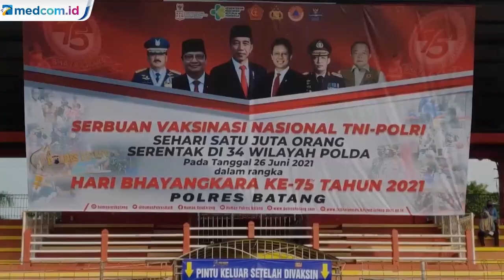Vaksin Dapat Hadiah Uang Tunai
Satuan tugas Covid-19 berupaya meningkatkan partisipasi program vaksinasi, salah satu cara yang diambil dalam pelaksanaan vaksinasi massal di Kabupaten Batang, Jawa Tengah adalah hadiah kejutan bagi peserta.

Warga Kabupaten Batang, Jawa Tengah berbondong-bondong mendatangi Stadion Sarengat untuk mengikuti vaksinasi massal pada hut ke-75 Bhayangkara, hari Sabtu 26 Juni 2021. Di Stadion dengan kapasitas 15 ribu orang ini panitia melayani vaksinasi kepada 2.000 orang yang kebanyakan merupakan buruh industri garmen dan tekstil.

Di tengah berjalannya vaksinasi, ternyata ada kejutan dari Bupati Batang, Wihaji. Ada hadiah uang sejumlah ratusan ribu hingga jutaan rupiah bagi warga yang hari itu juga merayakan ulang tahun, ada juga hadiah uang untuk buruh yang berusia paling muda dan paling tua.

Dalam sehari, satuan tugas Covid-19 Batang memberikan vaksin serentak kepada total 4.100 peserta, 2.000 di stadion dan 2.100 lainnya mengikuti divaksin di 10 markas Polsek. Dalam program vaksinasi nasional ini sudah ada 80 ribu orang yang divaksin di Kabupaten Batang.

Satgas Batang akan mengoperasikan armada khusus untuk melayani masyarakat yang belum divaksin sebagai metode jemput bola mulai senin sebagai upaya mengejar target vaksin massal selesai tahun ini.